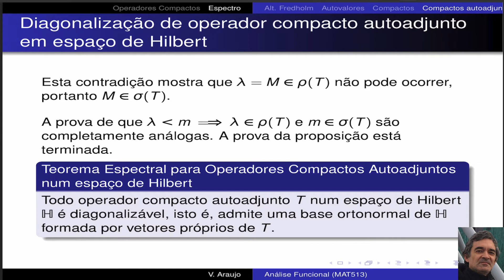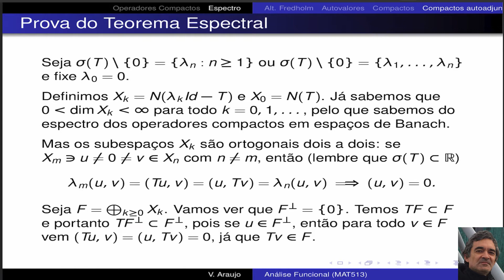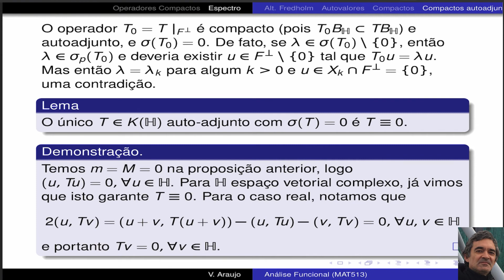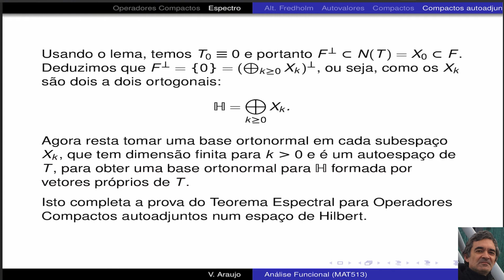Análise Funcional: Teorema Espectral para operadores compactos autoadjuntos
Playlist Análise Funcional